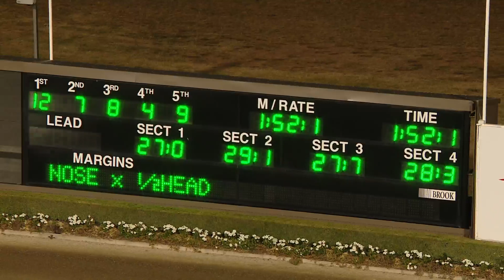TABCORP PK MENANGLE - 13/05/2017 - Race 2 - AMERICAN NIGHT SATURDAY 3 JUNE LADYSHIP PACE